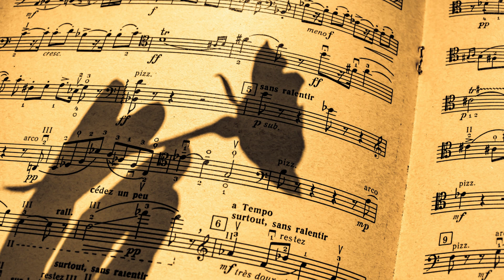Mozart - Die Hochzeit Des Firago Act IIIe